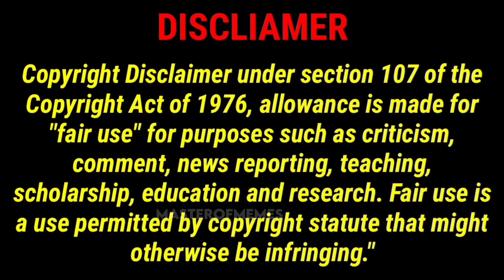Khiladi Trailer Troll || Masterofmemes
Following video audio content making entertainment purpose only . Not Offense